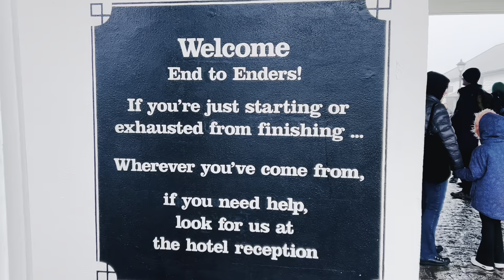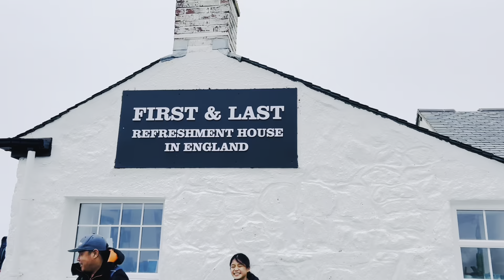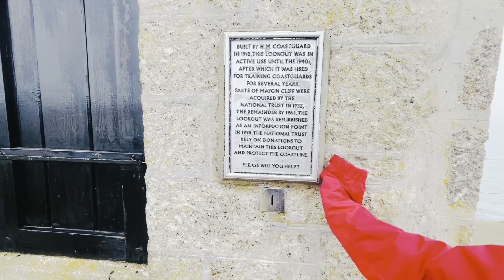Land end’s Cornwall diaries, 10/04/2024